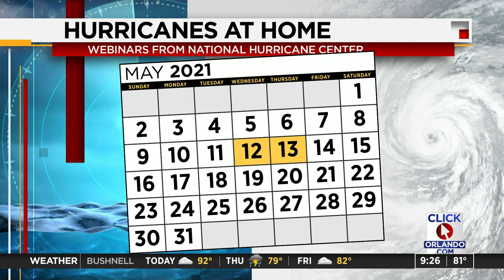Hurricane Preparedness Week: What you need to know when tropical watches, warnings are issued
As hurricane season approaches, it’s important to know the different watches and warnings issued by the National Weather Service. Here is a breakdown of the tropical alerts you may come across during hurricane season: